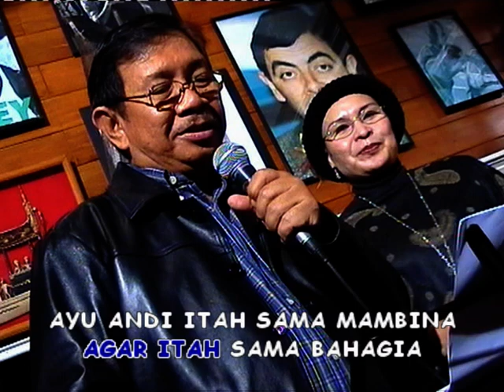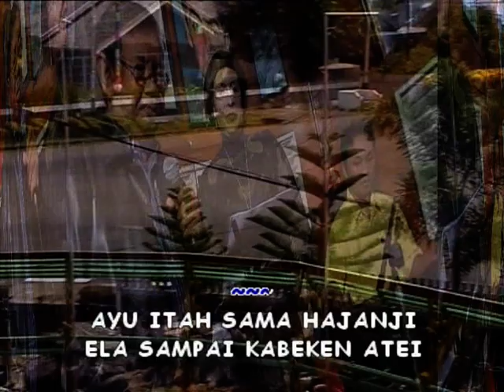Katulus Cinta - Ir. H. Burhanudin Ali & Hj. Ruslian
INFORMASI KAPUAS - Lagu ini disumbangkan oleh M. Hipni